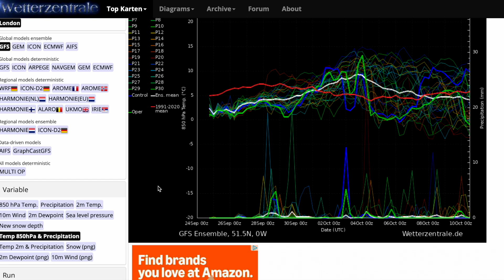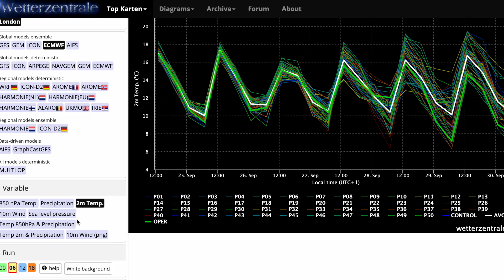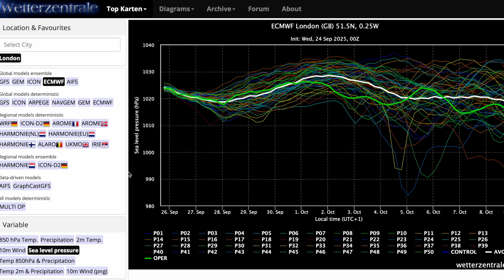Stormy Pattern from Latest GFS and GEM? 24th September 2025